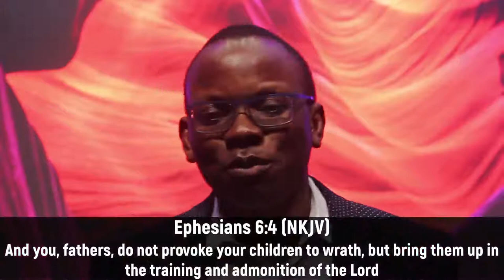DDRxS23E01: Decree's From the Secret Place- Release Father's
In Season 23 or DDRx, we're making decrees from the secret place and asking for release. Starting with asking for release of father's
Stay in Touch with Us!